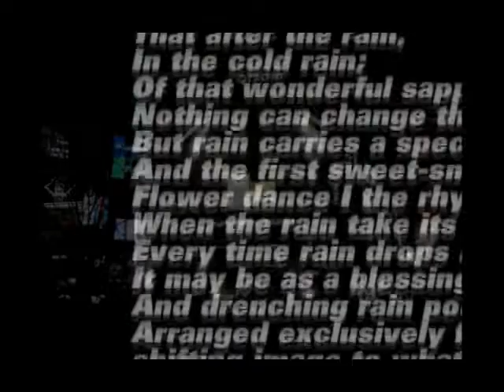Poetry Mix-up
Interacting by reciting or writing poetry has been a very spirited practice from the ancient times. People of different cultural traditions appreciated poetry as both a literary source, a direct and indirect communication. From royalty to plebeians, from great scholars to philistines, conversed, appreciated and indulge in being entertained by poetry. Contrastingly, the digital age is finding more familiar grounds with modern communication methods such as instant messaging, short messaging, blogging, twitter and similar applications expressing themselves in the form of short bits of information, which we can term as a new form of literature. Consequently, a new type of communication system is in need to facilitate their interactive digital culture. By introducing fine aesthetics of traditional poetry and merging with the modern technologies, a new movement of poetic literature can be established. From both short bits of literature and digital communication, we can invent a new form of literary expression, 'bit literature' and introduce digital poetry as a new form of communication. With this incorporation, we have developed a poetry mixer called Poetry Mix-up to transform existing form of short messaging communication to a deep cultural communication experience in poetry.

Poetry Mix-up generates a new poem by mixing several existing poems according to the input short message and display the poem in an attractive manner. Mixing or mash-up using poetry is the major element of this system which transforms the users into experiencing the state of being a poet. Mixing allows creation of unique and personal art work on top of bit literature and a distinctive poetry mixer can be created sans any prior experience or practice. In the procedure of poetry generation after receiving the message, as the first segment, Poetry Mix-up system fetches synonyms from the digital dictionary for the words whose term frequencies are highest in the input text. The poem lines containing these selected words as well as with highest term frequency are further short listed by the system. Furthermore, "Word Sense Disambiguation" is used to understand the user queries and the poem estimate the meaning and object of the poem. "Support Vector Machine" is also used to classify the short message and poem lines in terms of their super-senses so that closer matches can be found. The poem lines that minimize emotional weight difference and maximize the term frequency selected will be included in the final poetry.

Poetry Mix-up system provides a new cultural experience which promotes self-expression and social communication. This research can further revitalize the enthusiasm for traditional cultures and promote social interaction by introducing other artistic forms, like painting, music, and calligraphy.